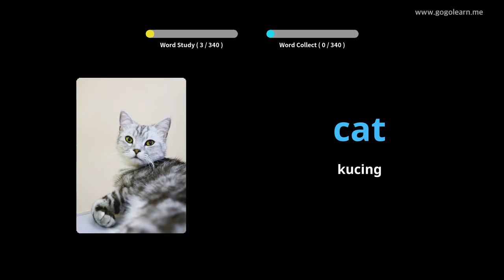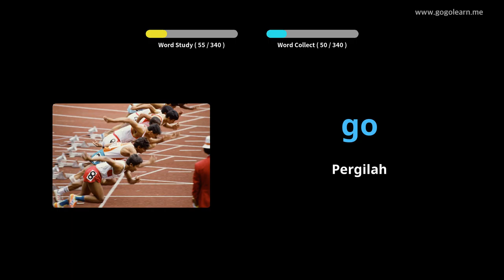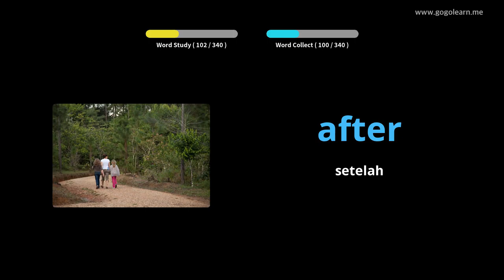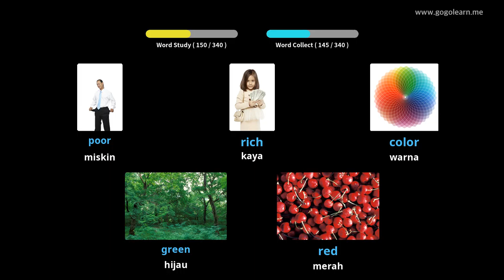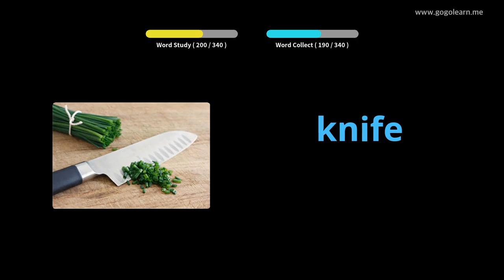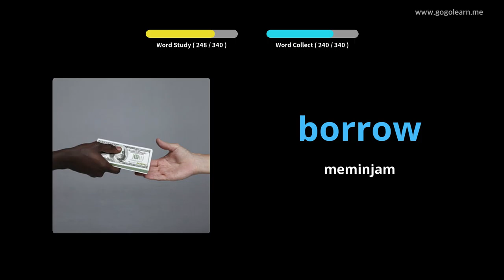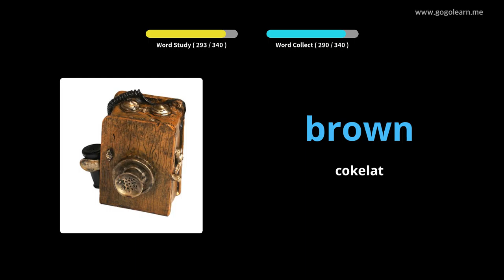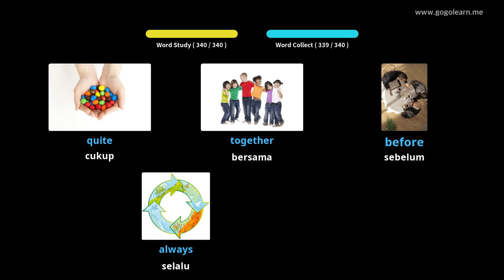Mendengarkan Kosakata Bahasa Inggris Saat Mengemudi |Golearn